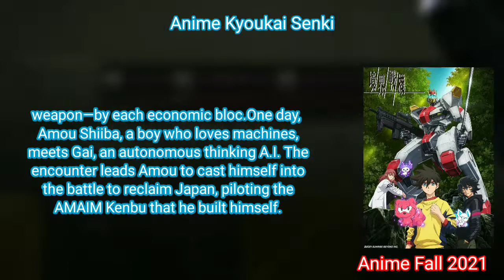Anime Kyoukai Senki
Kyoukai Senki

In the year 2061 AD, Japan has lost its sovereignty. The Japanese people spend their days as oppressed citizens after being divided and ruled by the four major trade factions. The country became the forefront of the world following the deployment of AMAIM—a humanoid special mobile weapon—by each economic bloc.
One day, Amou Shiiba, a boy who loves machines, meets Gai, an autonomous thinking A.I. The encounter leads Amou to cast himself into the battle to reclaim Japan, piloting the AMAIM Kenbu that he built himself